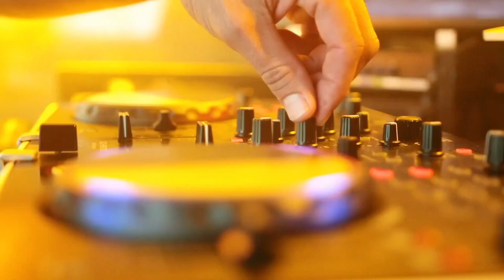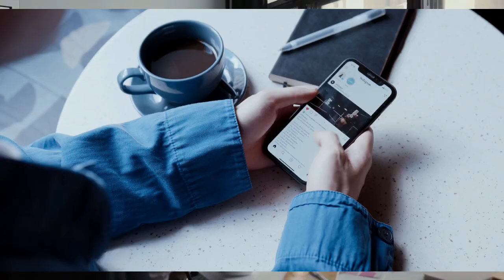Ways To BOOST Circulation In Legs And Feet!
🦵💨 Looking to enhance the circulation in your legs and feet? You're in the right place! In this comprehensive video, we're diving deep into effective techniques and tips to get that blood flowing and revitalize your lower extremities. Whether you're dealing with occasional discomfort, seeking to prevent circulatory issues, or simply aiming for healthier legs and feet, we've got you covered!

🔍 In this video, you'll discover:

1️⃣ Exercise Routines: Learn a series of leg and foot exercises that can help improve blood flow and strengthen the muscles responsible for circulation.

2️⃣ Massage Techniques: Explore various massage methods and self-massage tips that promote relaxation and stimulate circulation.

3️⃣ Dietary Insights: Find out how your diet can play a significant role in enhancing circulation and which foods are particularly beneficial.

4️⃣ Lifestyle Adjustments: Discover practical lifestyle changes that can make a substantial difference in boosting circulation, including tips for sitting and standing correctly.

5️⃣ Compression Techniques: Learn about the benefits of compression stockings and other compression methods that can aid in improving circulation.

6️⃣ Natural Remedies: Explore some natural remedies and supplements that may support better circulation in your legs and feet.

Join us on this journey to healthier, more vibrant legs and feet. Don't let poor circulation hold you back any longer! Take control of your well-being and start feeling the difference today.

📣 If you found this video helpful, please give it a thumbs up, share it with your friends and family, and subscribe to our channel for more informative content on health and wellness. Remember, a little care for your legs and feet can go a long way in improving your overall quality of life!